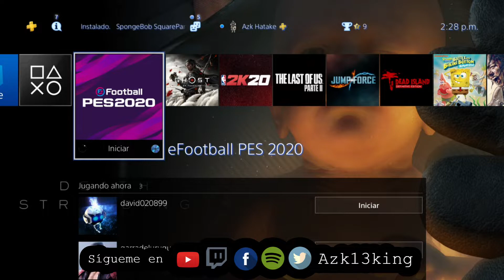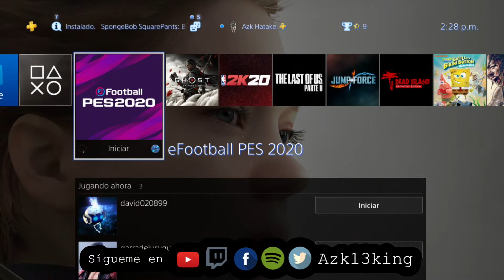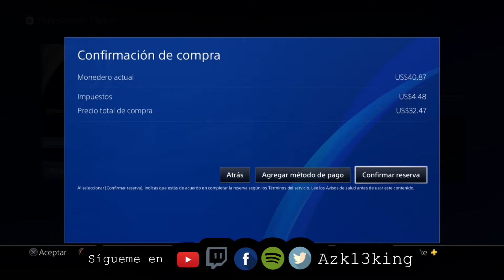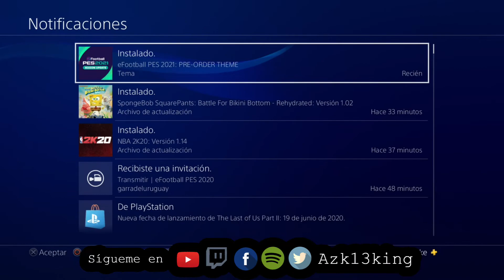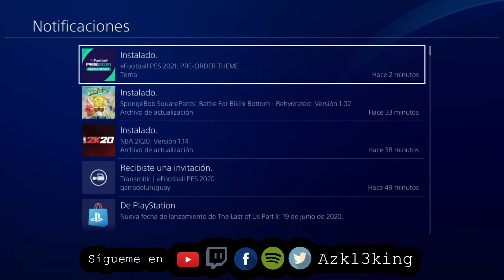Como comprar PES 2021 Club Edition con DESCUENTO ESPECIAL Tutorial !!!! 🚨🚨👀👀😮😮😮👏🏻👏🏻👏🏻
Para poder participar  y Ganar Dos Copias  de PES 2020 para PS4, Xbox o PC; Tambien regalare 2 DLCs  de Myclub. Debes suscribirte a mi canal de YouTube, Twitter, Facebook y Seguirme en Twitch PARA PODER PARTICIPAR Y GANAR, debes comentar en el video cual es tu equipo favorito en PES y ¿Porque?, al llegar a los 10k suscriptores en You Tube y 100 Seguidores en Twtich  seleccionare los  comentarios más originales  y ellos serán los ganadores.